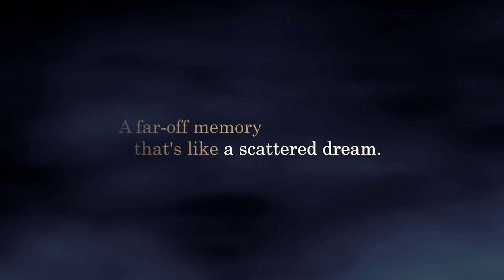Kingdom Hearts 2 Final Mix PC - Opening Cutscene (4K)